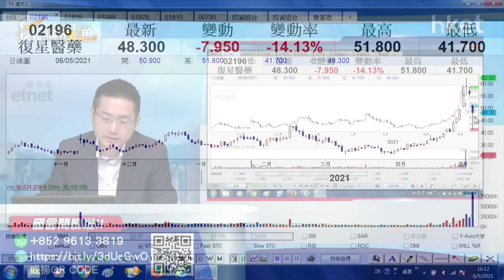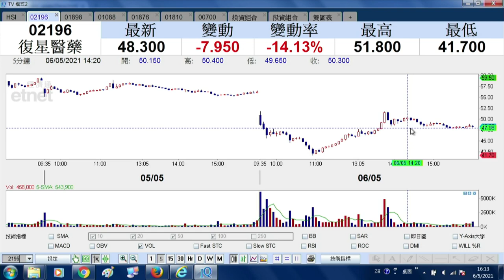【ET講股通】（精華）復星醫藥（2196）有貨點算好？（2021年5月6日）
美國放棄疫苗專利，觸發全球疫苗股急挫，復星醫藥 （02196） 、康希諾 （06185） 齊齊急挫。有貨點算好？